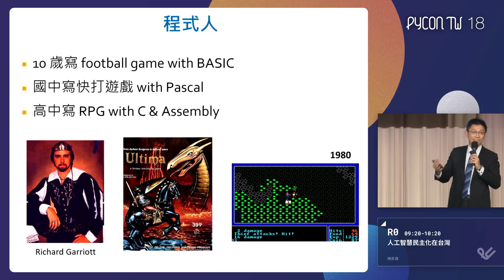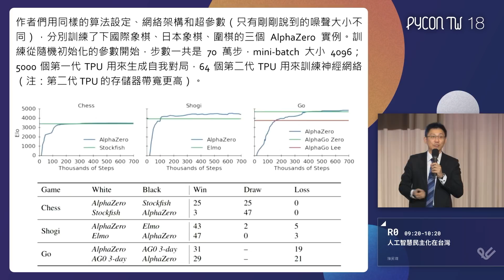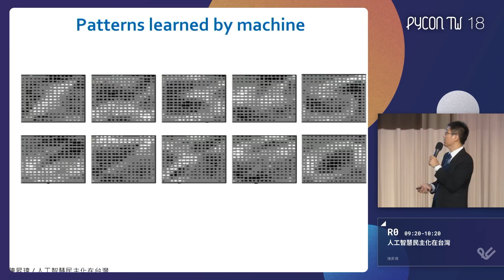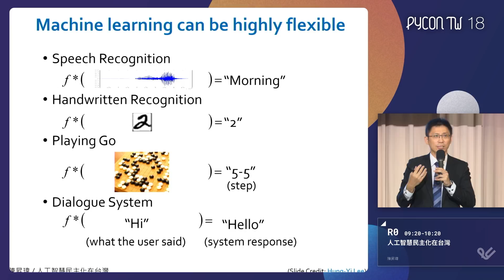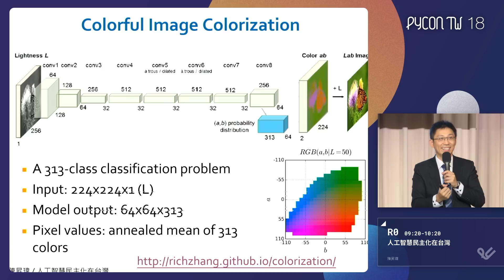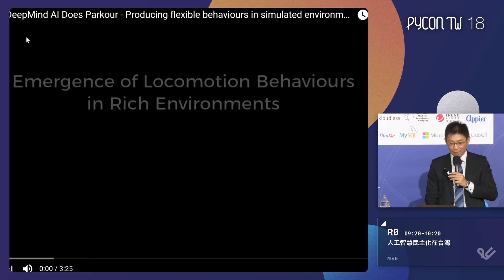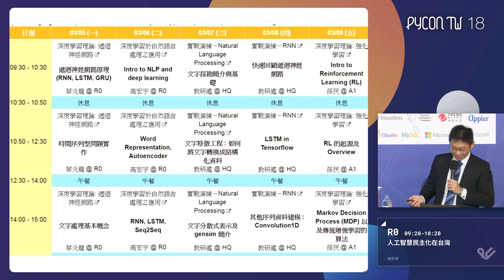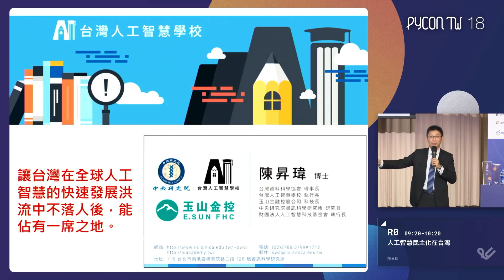人工智慧民主化在台灣｜陳昇瑋｜主題演講 Keynotes｜PyCon TW 2018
PyCon Taiwan 2018｜主題演講 Keynotes

有人說，資料是新時代的石油；那麼，人工智慧 (AI) 就是新時代的電力，未來將不會有任何現代產業與 AI 無關。

問題在於 AI 技術的引入會面臨兩大挑戰，挑戰一，AI 是解決特定問題的技術：同樣是深度學習模型，要解決什麼問題，能解決什麼問題，能解到什麼程度，產生多少價值，在每家公司都不一樣，多元性及客製化程度遠比導入 ERP (企業資源計畫)、 CRM (客戶關係管理) 系統高得太多。例如，同樣是 AOI (自動光學檢測) 技術，在 A 公司做來檢測電路板的瑕疵，在 B 公司檢測織物的瑕疵，在 C 公司檢測玻璃的瑕疵，以高標準來要求的話，絕對不是調整參數就好。因此，未來的五年甚至更久的時間內，很難期待會有套裝系統可以直接購入及進行簡單客製化，符合各產業、各公司、各種問題的期待。

挑戰二，AI 並沒有辦法 plug & play (即插即用)：目前的 AI 皆由機器學習模型來驅動，而機器學習必須要有大量資料來訓練。若公司內原本並沒有蒐集某個想要解決的問題的資料，或是資料蒐集時間不夠長，任你找到絕世高手或買到厲害的系統也沒有用。例如，若要進行未來半年的某產品銷量預測，通常需要該產品或同類型產品及競品在過去三年或五年以上資料，以及搭配的各式環境因素、客戶訂單資料等等。若是沒有這些資料準備好，AI 系統就是不能動，沒有油就沒有辦法發電的道理。

幸運的是，這一波 (也是人類史上的第三波) 的 AI 浪潮伴隨著「人工智慧民主化 (AI democratization)」的趨勢，最重要的概念是，AI 技術不應該只被某些跨國企業所壟斷，應該讓所有需要的人都有機會參與及使用。具體的作法包含各種深度學習開發工具及模型的開放源碼，以及各式最新核心技術的分享等等。

我個人所看到的是機會，因為這個 AI 民主化趨勢，AI 技術發展在各領域所帶來的機會無窮無盡，是習慣等待國外大廠解決方案的我們應該把握的。

當然，目前普遍遇到的挑戰是 AI 人才的缺乏，台灣人工智慧學校為此而成立。希望很快地讓「找不到人才」不再成為企業發展人工智慧的障礙，同時建立「自己的問題自己解決」的文化，打破被技術殖民的慣性，重建社會自信。

台灣人工智慧學校將以最好的師資及與產學界的密切合作，進行人工智慧技術人才的密集培訓。讓不同專業領域的學員都能如虎添翼，以人工智慧加上原本的領域知識，具備協助各企業解決問題，以及帶領人工智慧團隊的能力。他們將擔任技術種子角色，深入台灣產業的各個層面，以其本身專業及人工智慧技術協助企業解決在邁向智慧化的過程中所面臨的難題。

我將在這場演講中，分享台灣人工智慧學校的來龍去脈，如何從一個稱為 Project Theta 的計畫開始，慢慢確認人才培育的需求，以及形塑台灣人工智慧學校的雛型。這個故事從 2017 年三月的某個早晨開始…